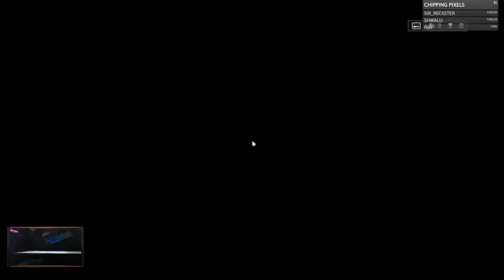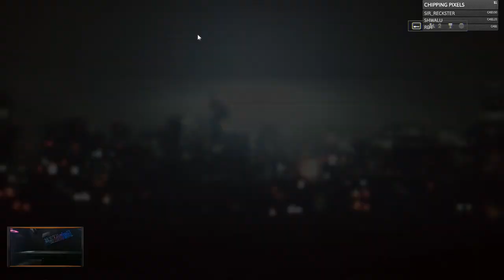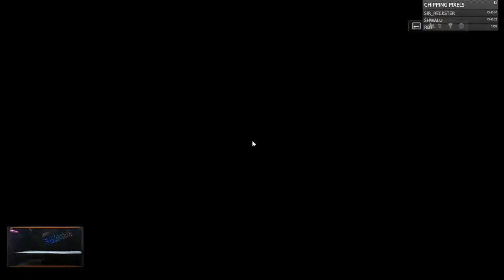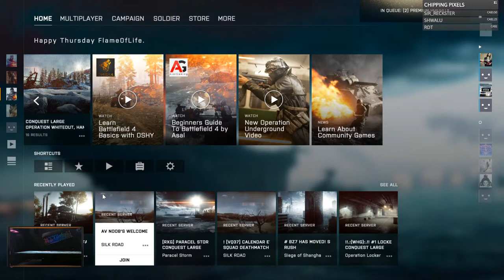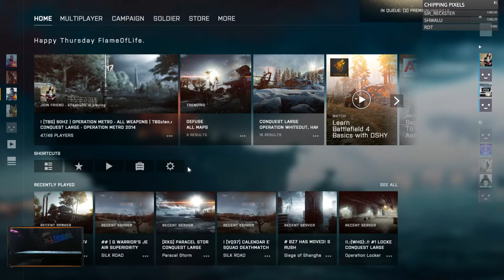Battle Field 4 Livestream!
Battlefield 4!

Hello, Its been awhile!

My specs:
GPU: GeForce RTX 2060
CPU: AMD Ryzen 5 2600 Six-Core Processor
Memory: 32 GB RAM (31.92 GB RAM usable)
Current resolution: 1920 x 1080, 144Hz